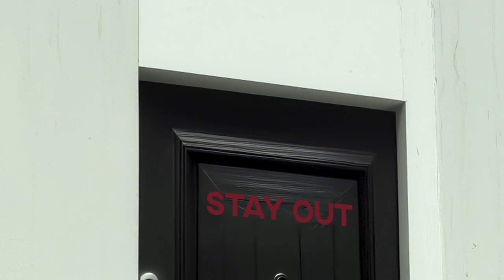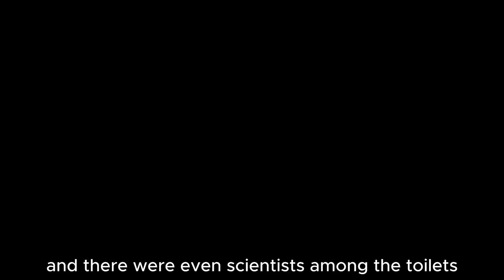SAD ORIGIN Story of SKIBIDI TOILET MULTIVERSE / Skibidi Toilet Story in REAL LIFE / Nick Film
CONCEPT VERSION BY Nick Film
ALL CREDITS  @DaFuqBoom